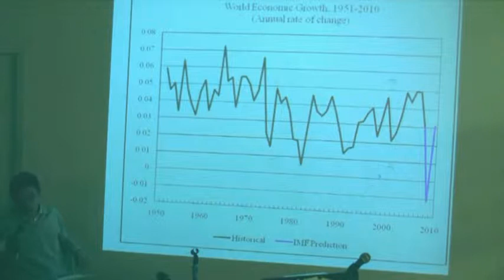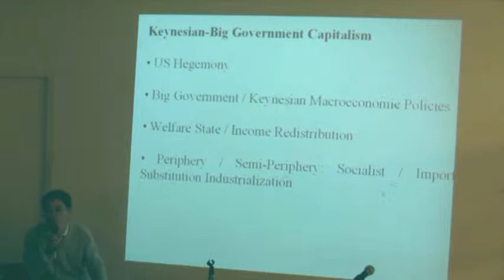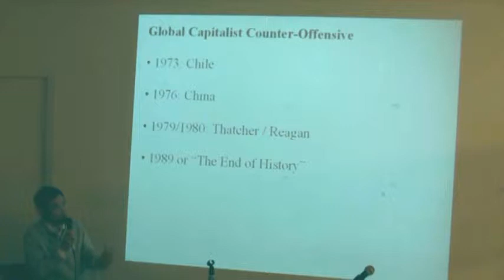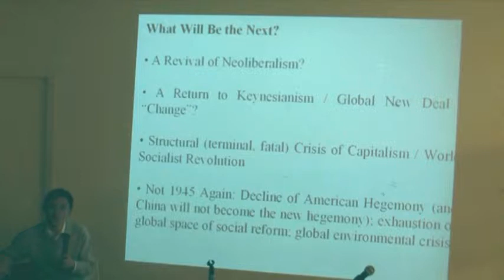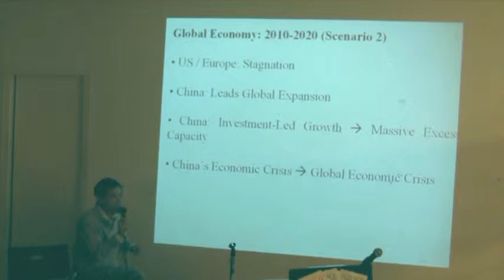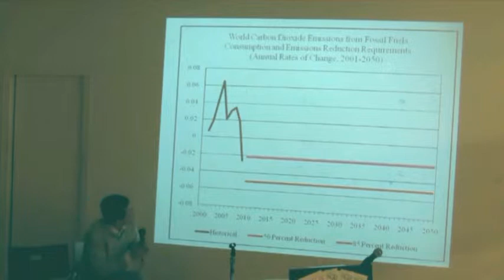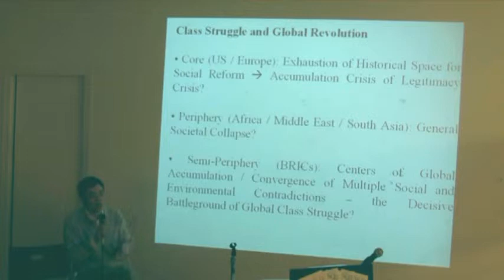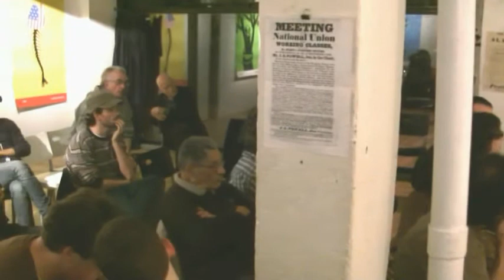China And The Capitalist World Economy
Presentation by Li Minqi, Prof. of Economics
at Brecht Forum, NYC, 11/13/2009